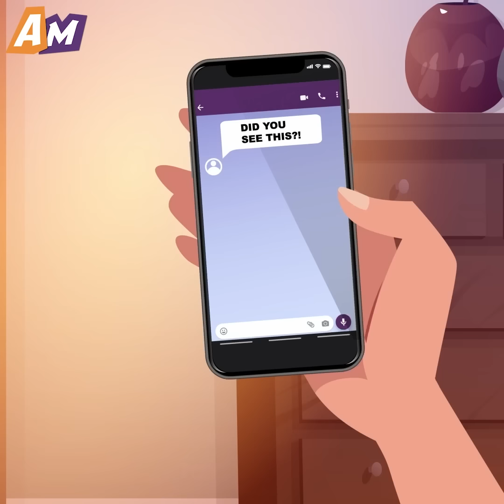J'ai Trompé Mon Mari Pour Voir S'il M'Aimait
La tromperie peut-elle renforcer une relation ?

Kira a épousé un homme riche et aveugle pour son argent et sa naïveté. Elle le trompait constamment devant lui, profitant du fait qu'il ne voyait rien. Kira a vécu sa double vie pendant un certain temps, pleinement satisfaite de la situation. Son amant, quant à lui, en a eu assez de se faufiler partout. Il propose à Kira de se débarrasser de son mari, de récupérer ses biens et de vivre librement.

Ann, quant à elle, s'est mariée par amour. Mais cela ne l'a pas empêchée de mentir à son mari. Elle a découvert que quelqu'un avait publié une vidéo cochonne d'elle sur le web et créé un site où les gens pouvaient discuter en vidéo avec Ann pour de l'argent. Mais Ann n'avait jamais fait une chose pareille. Quelqu'un la faisait passer pour une call-girl.

➜ N'oubliez pas de consulter l'onglet Communauté pour du contenu joyeux, des publications inspirantes et bien plus encore

➜ N'hésitez pas à jeter un œil à nos autres projets pour vous offrir des histoires bouleversantes, des courts métrages pleins d'amour et des épisodes en édition spéciale :

☀️Et n’oubliez pas : le bonheur réside dans les petites choses de la vie.